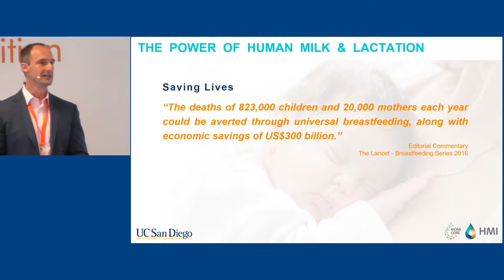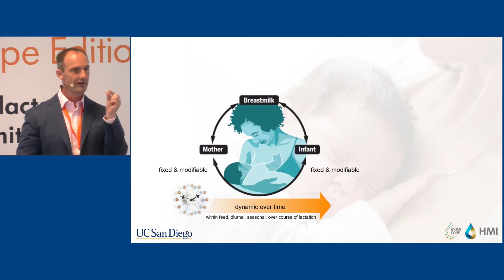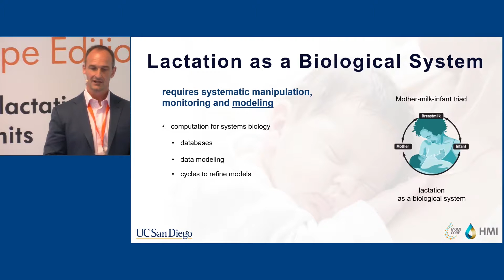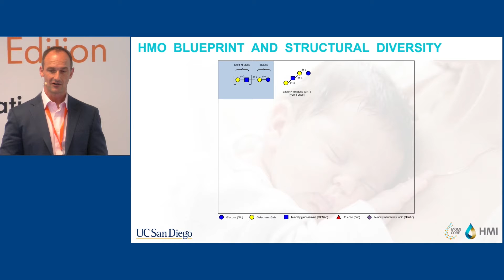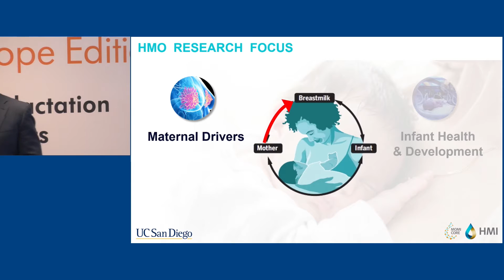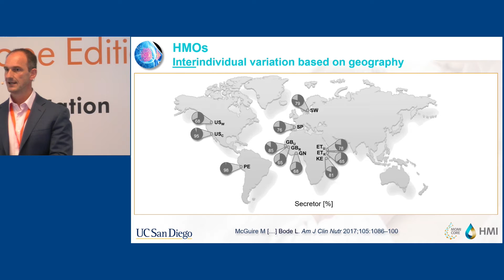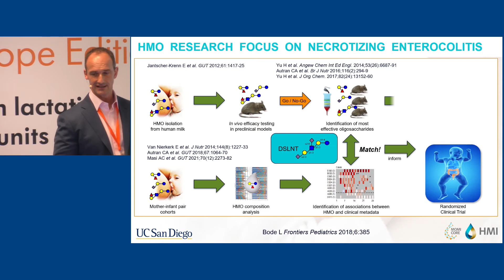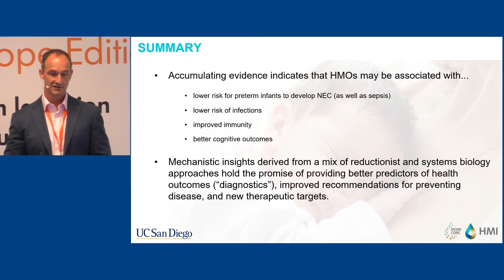Lactation as a biological system: The dynamics of human milk composition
Presented by Prof. Lars Bode, USA at Medela’s Breastfeeding & Lactation Symposium Series 2023 – Europe